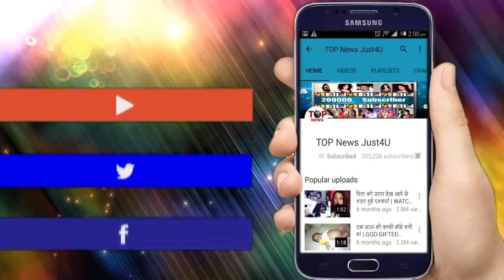ISHQ MEIN MARJAWA: CONFIRMED! विराट की पत्नी उठाएगी सारे “राज़ों” पर से पर्दा